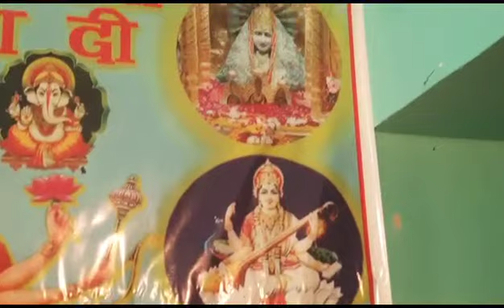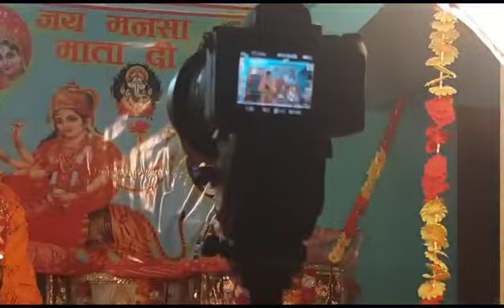🙏🌹Mor Sawari Aa Mere Baba 🌹🙏 || Shakti Jagran Party || 🌹जय बाबा बालक नाथ जी 🌹At Dhameta 🌹🙏